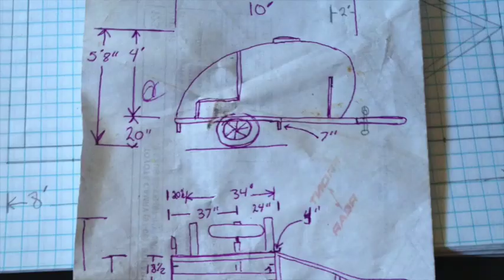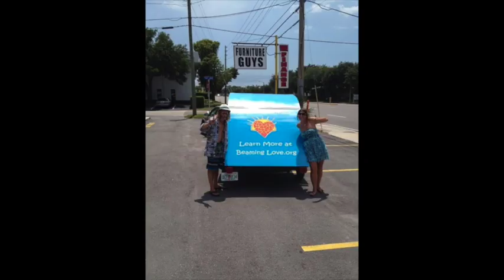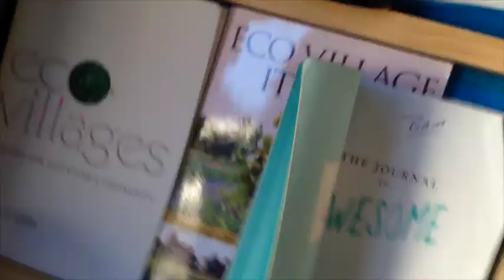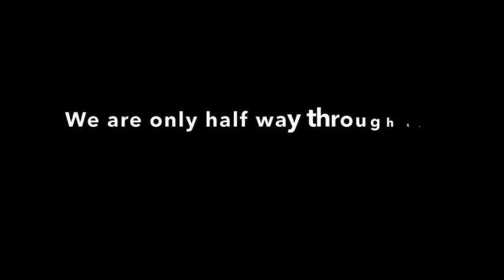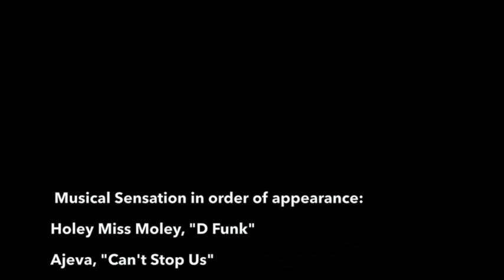Building the teardrop trailer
Here is a video showing how Hal built The Bohemian Love Nest Gypsy Fun Wagon for the Illumi-Nation Super Jam LOVEFEST.
Music featured: Holey Miss Moley "D- Funk" Ajeva "Can't Stop Us"